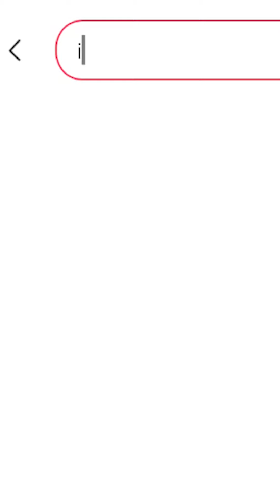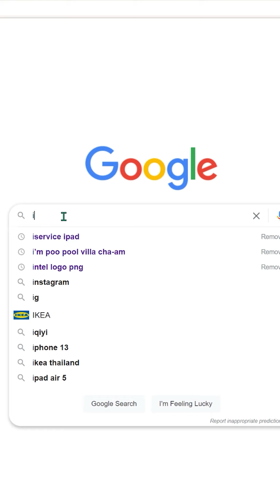iHAVECPU x Lazada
พบกับแคมเปญสุดพิเศษจาก iHAVECPU ที่จัดบน Lazada พร้อมรับคูปองส่วนลดแบบคุ้มๆ

⭐️ สามารถเก็บคูปองได้ที่หน้าร้านบน Lazada ตั้งแต่วันที่ 25 เมษายน 2565 นี้เป็นต้นไป!

🧧 รายละเอียดคูปอง
- ซื้อครบ 15,000 บาท รับส่วนลด 1,000 บาท
- ซื้อครบ 30,000 บาท รับส่วนลด 2,000 บาท

✅ รายการสินค้าที่เข้าร่วม
- SET ขวัญใจมหาชน
- INTEL SUMMER
- AMD SUMMER
- INTEL BASE ทั้งแบบ เดี่ยว และ พร้อมจอ
- AMD BASE ทั้งแบบ เดี่ยว และ พร้อมจอ
- HI-END SUMMER

⏰ สามารถใช้คูปองได้วันที่
28 เม.ย. 2565 เวลา 00.00 ถึง 5 พ.ค. 2565 เวลา 23.59